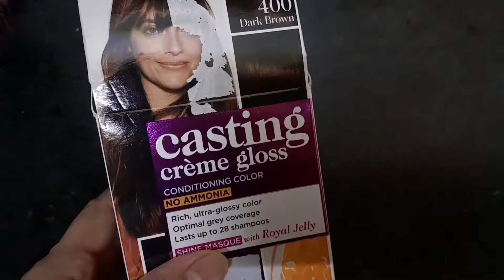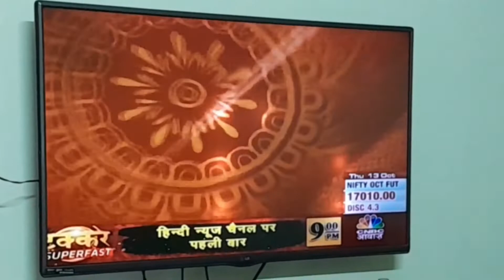Karwa Chauth Celebration | Simple Karwa Chauth Vlog |Seemaansii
Hello everyone,